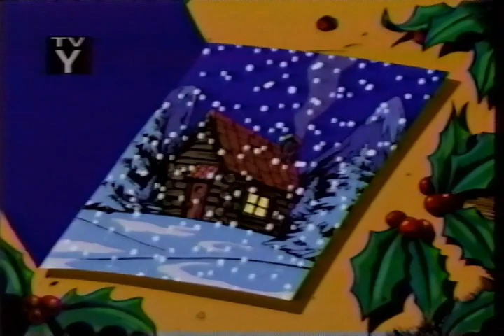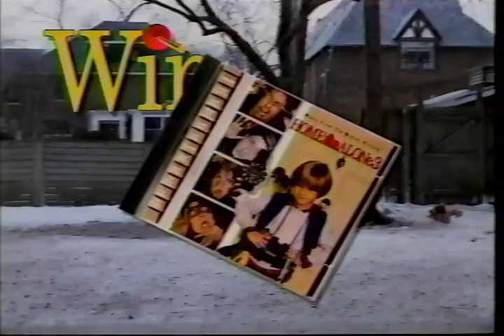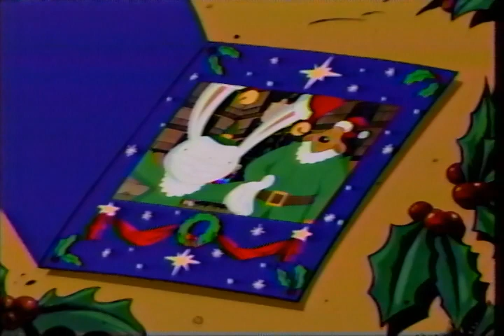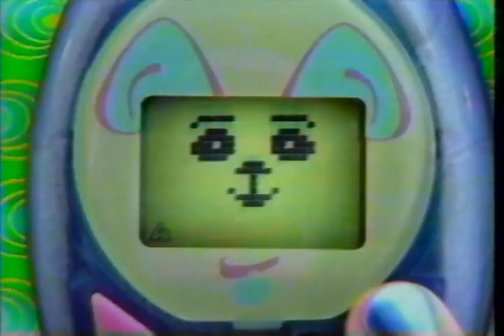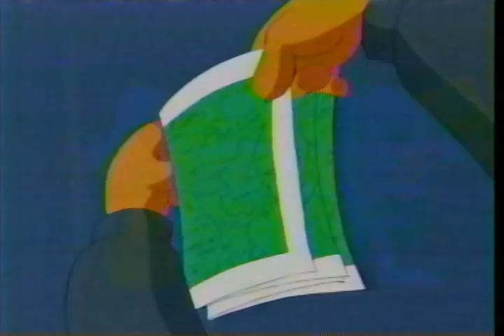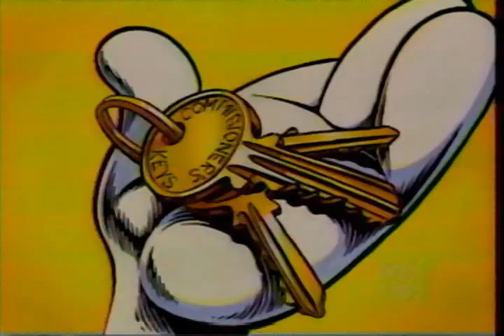WKBD - 12.20.97 - Sam & Max Freelance Police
I usually don't upload full broadcasts, but ‘tis the season after all!

Here's my complete broadcast of The Adventures of Sam & Max: Freelance Police with original commercials as aired on Fox Kids on December 20, 1997, from WKBD UPN 50.